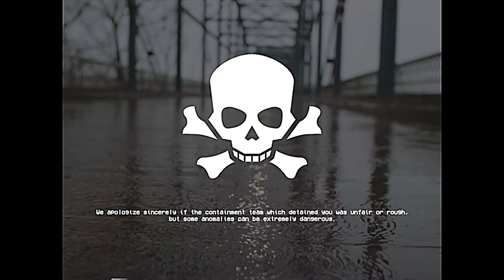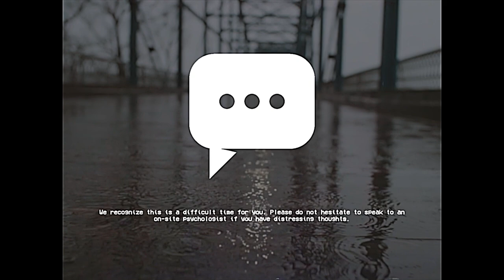YOU ARE A NEW SCP – SCP Containment Alert